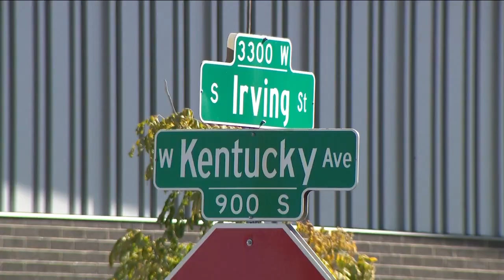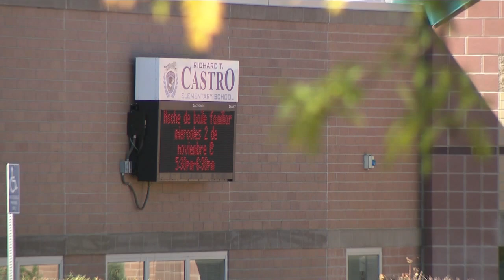Denver elementary school soccer game turned chaotic after man with BB gun spotted nearby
A soccer game at a Denver elementary school turned chaotic after a man with a BB gun was spotted nearby.